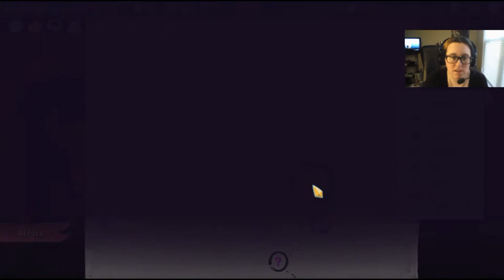Low Cost (The Defect) | Slay the Spire #176